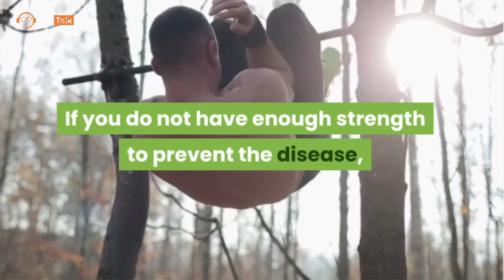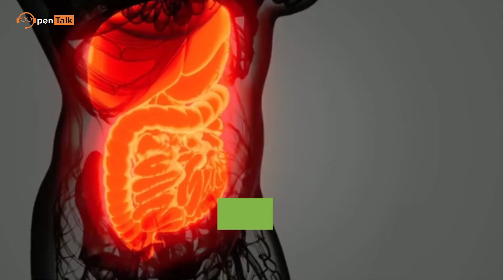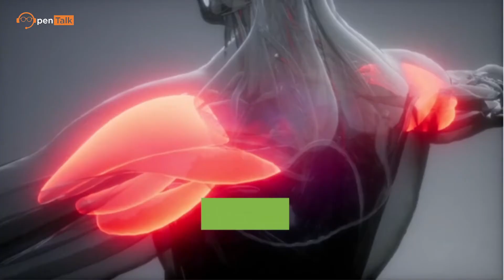শরীরে রোগ প্রতিরোধ ক্ষমতা বাড়ানোর কার্যকরী উপায় - How to boost your immune system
কীভাবে আপনার প্রতিরোধ ক্ষমতা বাড়িয়ে তুলবেন
কীভাবে প্রতিরোধ ক্ষমতা বাড়ানো যায়
কিভাবে প্রতিরোধ ক্ষমতা উন্নতি করতে
কিভাবে অনাক্রম্যতা বাড়ান
কিভাবে প্রতিরোধ ক্ষমতা জোরদার করতে
কীভাবে প্রাকৃতিকভাবে প্রতিরোধ ব্যবস্থা বাড়ানো যায়
অনাক্রম্যতা বাড়াতে কিভাবে
অনাক্রম্যতা উন্নত কিভাবে
কীভাবে আপনার প্রতিরোধ ব্যবস্থা শক্তিশালী করবেন
আপনার ইমিউন সিস্টেম উন্নত কিভাবে

We all have more or less immune system. Which tends to decrease with age. As we age, our bodies become malnourished. Due to which older people are more likely to be affected by the disease. However, children and young people sometimes have less ability to resist the disease. The immune system is very important for health. If you do not have enough strength to prevent the disease, you can be afflicted with any disease. Infection with viral bacteria is also more common then. When there is a deficiency in the immune system, people suffer from the disease throughout the year. Lack of adequate energy can also interfere with daily activities. For various reasons, our body's strength or ability to resist disease may be reduced. Then various deficiencies appear in the body. However, if you change your eating habits and do physical work, this deficiency can be filled. But first we need to know why our immune system is weakened. Let's not know why there is a deficiency in the immune system! Ways to reduce and increase immunity Why is the immune system reduced? 1) Excess sugar or sweet foods reduce your ability to resist disease very quickly. Outdoor soft drinks, tomato sauce, etc. contain a lot of sugar. So these should be removed from the food list. 2) Excessive stress or anxiety takes away your ability to resist disease very badly. So do not harm the body by excessive tension. 3) Excessive work is never good for health. Excessive work stress breaks you down emotionally. As a result, you soon lose the ability to resist disease. How to increase immunity? There are many other reasons why our body's ability to resist disease can be reduced. Whatever the reason, a few small changes will be enough for us to boost our immune system. So let's find out what we can do to improve our immune system. 1) Protein It is very important to take protein. Protein fills our body with various deficiencies. There is no pair of proteins to deal with various diseases. Protein is also very effective in increasing the internal energy of the body. It is important to get high quality protein to prevent disease, virus and bacterial infections. Eggs, chicken, seafood, spinach and various types of pulses contain good quality protein. So include plenty of protein in your daily diet. 2) Vitamin C. Vitamin C is very effective in boosting the body's immune system. It is a micronutrient that is very important for the human body. Which helps to strengthen the gums of our teeth, brighten the skin and grow hair. Vitamin C is rich in anti-oxidants. Which helps to remove wrinkles on the skin and hide the impression of age. It also helps to fight diseases like cancer, heart disease, kidney, high blood pressure and diabetes. As a result of some native you can get vitamin C very easily. Such as- mango, guava, grapefruit, mango, plum, batabi lemon and orange etc. Green leafy vegetables such as raw papaya, green chillies, spinach and spinach also contain a lot of vitamin C. 3) Zinc Zinc helps increase the strength of white blood cells. Decreased ability of white blood cells disrupts the body's immune system. Zinc deficiency is met by including wood nuts, peanuts, cashew nuts, bean sprouts, milk, butter and cheese in the daily diet. 4) Vitamin B-12 Vitamin B-12 is very effective in getting rid of the disease quickly. In addition, it helps to increase immunity. Dairy foods and egg yolks are rich in vitamin B-12. 5) Exercise The immune system is also boosted by a little exercise, yoga and meditation at home. If you can't exercise, try walking for 40-45 minutes every day. This will also increase your ability to resist disease. Because this little exercise every day keeps your body's ability to circulate blood active. Which is quite helpful in increasing the resistance to disease. Moreover, regular nutritious food, moderate sleep will bring you peace of mind. Remember to be happy is very important to stay healthy. So eat a balanced diet and avoid stress to boost your body's immune system and keep away pests, viruses and bacterial infections.
Bengali  English